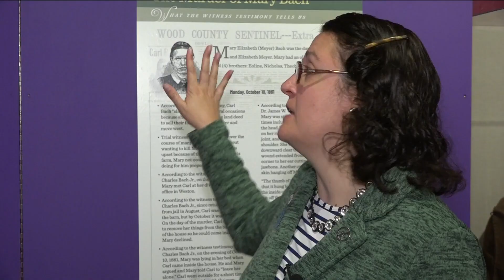Wood County Museum reopens; repairs and improvements made during 10-month closure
The museum was forced to close in winter 2022 when sub-zero temperatures froze the pipes and boilers in the historic building.